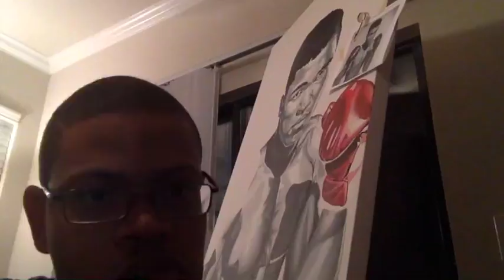Muhammad Ali "The Champ"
48"X24"